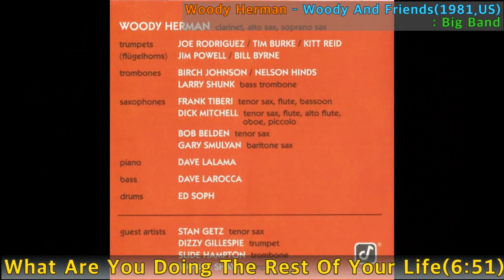[Jazz] Woody Herman - What Are You Doing The Rest Of Your Life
Woody Herman - What Are You Doing The Rest Of Your Life / Woody And Friends(1981,US) / 6:51 / Big Band